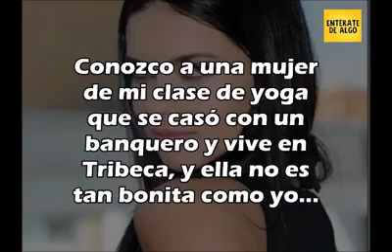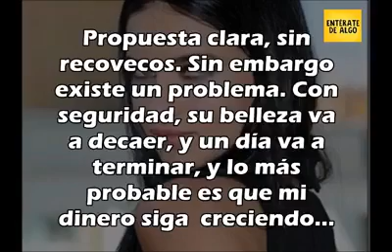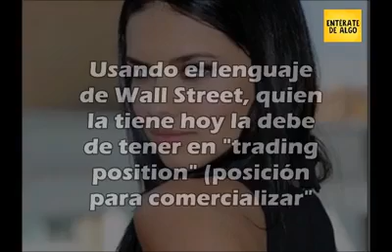Puso un anuncio buscando un marido muy rico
Puso un anuncio buscando un marido muy rico, pero lo que le respondió un millonario no fue lo que esperaba